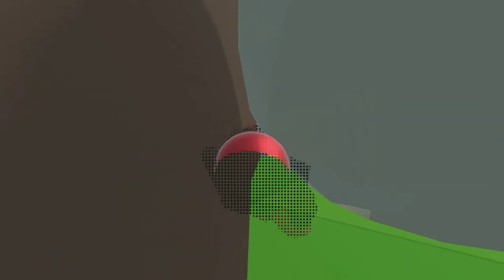Human Fall Flat Episode 16- Golf Map!!!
Human Fall Flat is back! Sadly Will and Joe have moved onto other games so will not be joining us this time. But we've got DJ and Alex with me from Dead By Daylight and Ark! Together as the Spaceman, the Medieval Knight and the Turkey, we will complete the Golf map!

Human: Fall Flat is a platform-puzzle video game developed by No Brakes Games and published by Curve Digital.